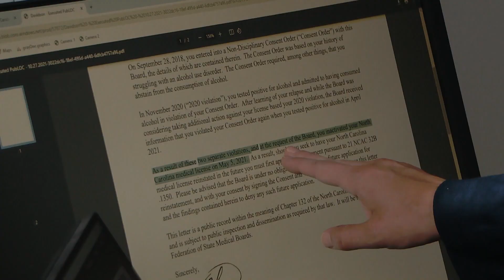Nice Bridge Standups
WBTV - 5/15/24